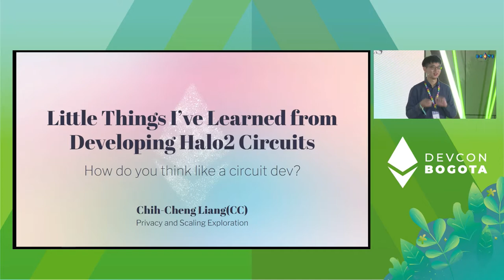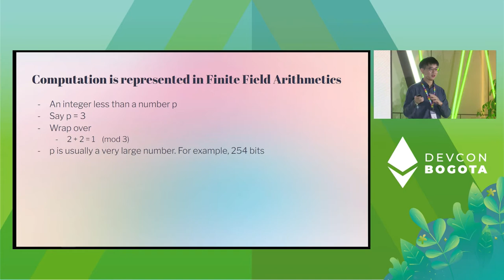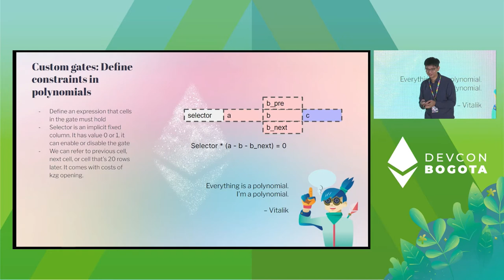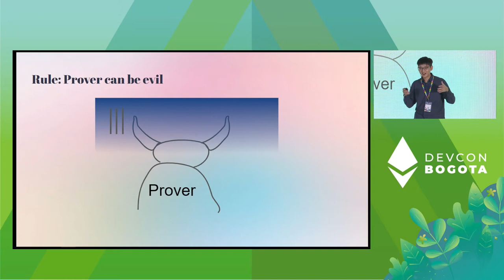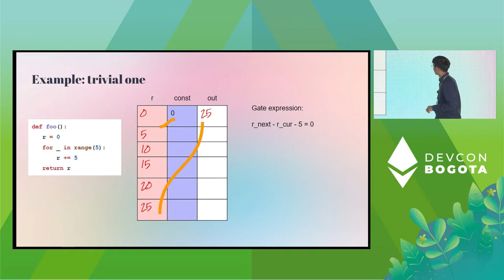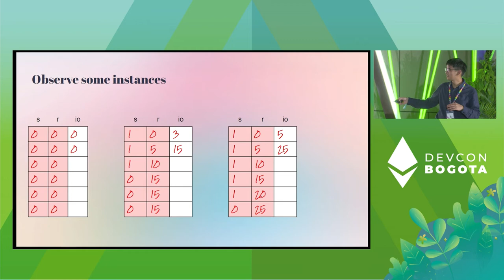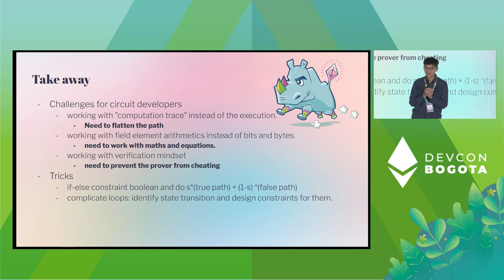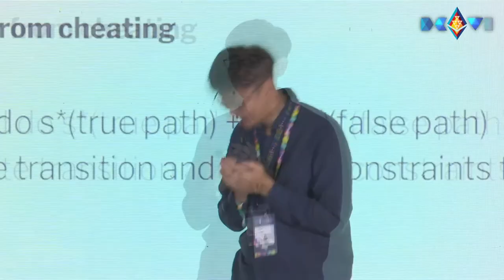Little Things I’ve Learned in Developing Halo2 Circuits by Chih-Cheng Liang | Devcon Bogotá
We will share some Plonkish circuit designing patterns we learned during the zkevm development.

Speaker(s): Chih-Cheng Liang
Skill level: Intermediate